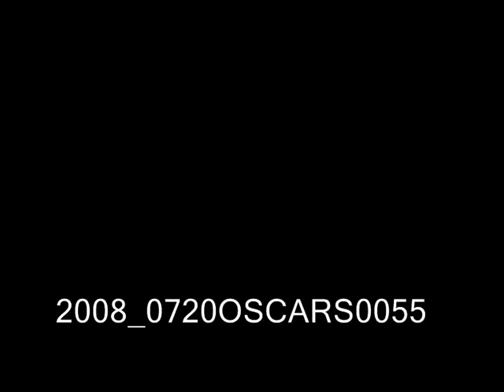HIRAM PRICE... a great man and an even better friend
This is my tribute to my recently departed friend, he loved the song and I loved signing it. Hiram was a great man, generous to a fault, genuine and worthy of my trust and I'm sure anyone else who knew him. He was irreplaceable and will be sorely missed by all who knew him. To the family I send my best wishes. Goodbye old buddy. Forbes.